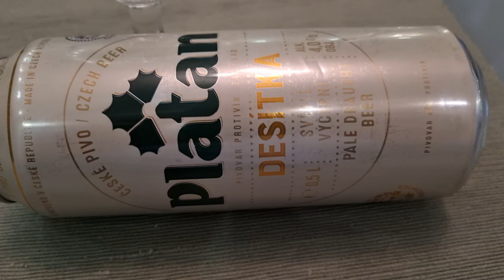Platan Czech Beer Unboxing 2024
Platan Czech Beer Unboxing